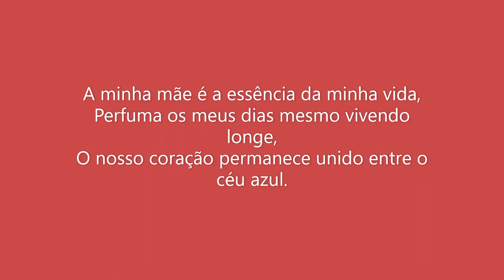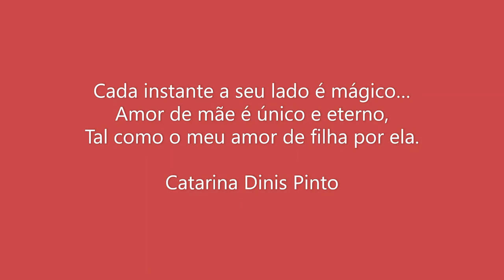Catarina Dinis Pinto - A minha mãe, minha essência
Homenagem da Acadêmica Imortal Catarina Dinis Pinto ao Dia das Mães